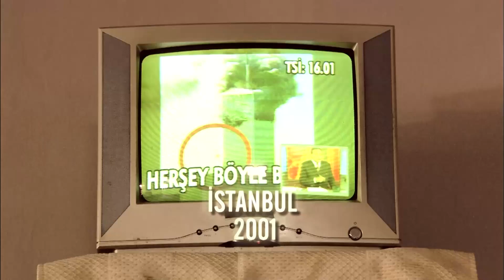Bugünden Sonra Hiçbir Şey, Eskisi Gibi Olmayacak!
Televizyon seyrediyordum bir çocuk getirdiler. Adı Ömer. Bu çocuğu mahvetmişler. Onu talebem yaptım.